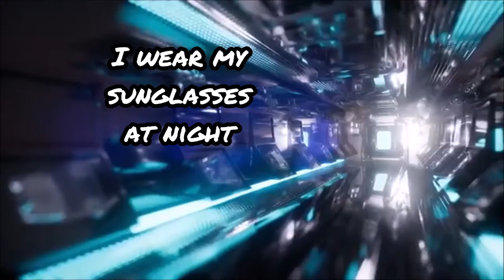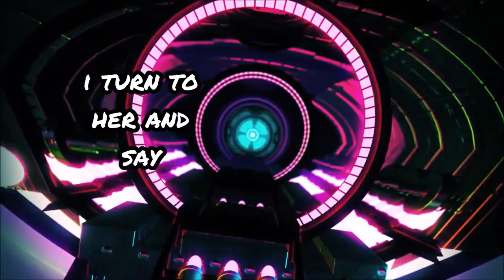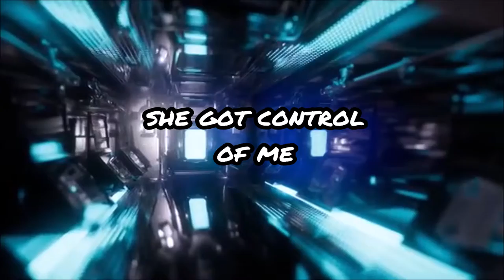I Wear my Sunglasses at Night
By: Neon Void